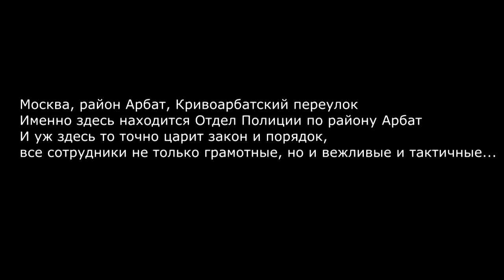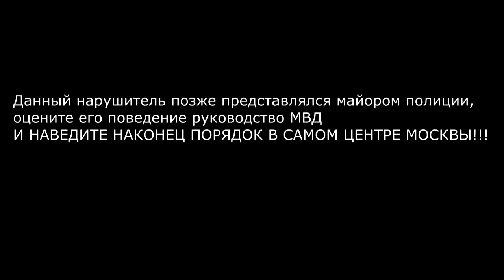Иди на х.. отсюда слышишь бл..! Тактичные полицейские Арбата.